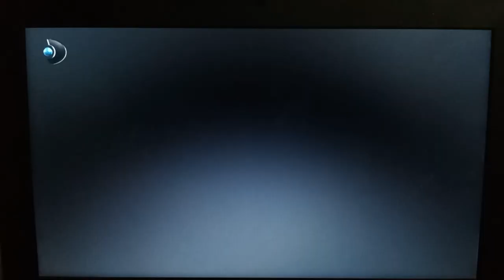Tatil Budur'un Sunduğu Aşk-ı Memnu Devam Ediyor